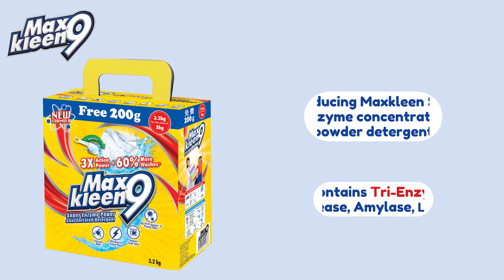It's Time to Discover Maxkleen9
The problems you’re having with your laundry cannot be entirely blamed on your washing machine. You could just be using the wrong detergent. Discover the power of Maxkleen9!